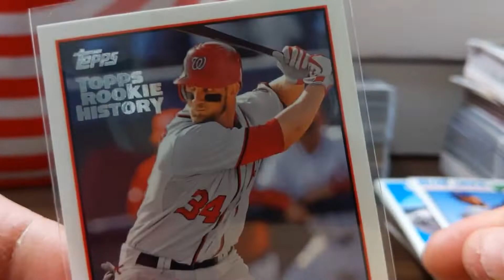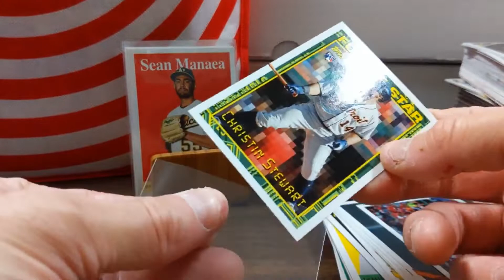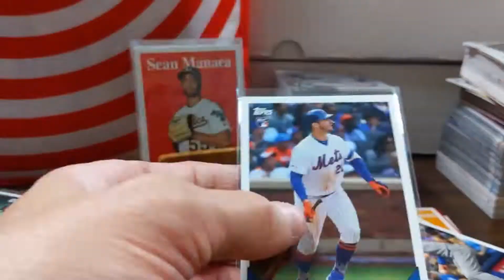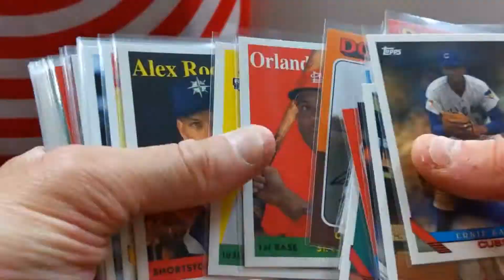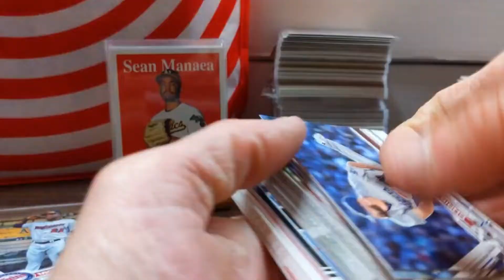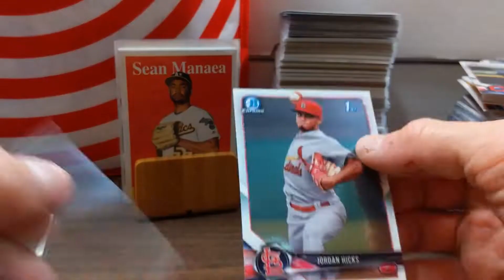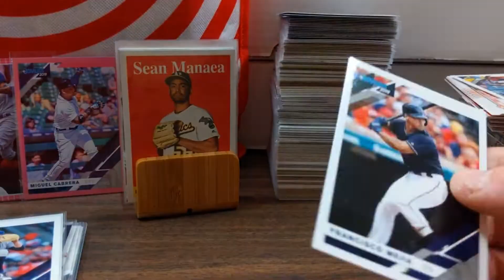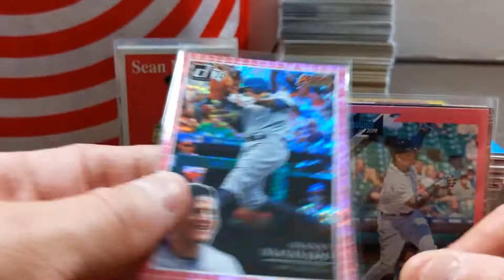So many cards.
In this series I'm using time lapse as I sort through my cards and prepare them for the way that I like to store them. Sit for a couple of minutes and see what cards I've been sorting through for about half an hour. Let me know what your favorite cards were.